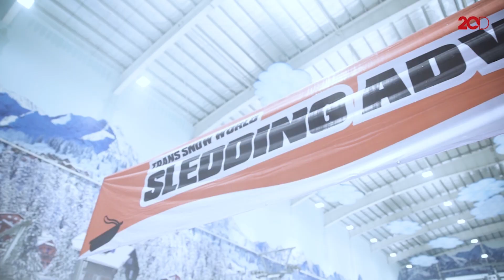Anak Kepo - Trans Snow World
Program AnakPedia kembali lagi nih, Bunda. Masih dengan host cilik Anak Kepo, Giselle. Kali ini Giselle lagi berada di Trans Snow World Juanda yang sedang nge-hit. Di sana, Giselle mencoba berbagai wahana permainan salju.